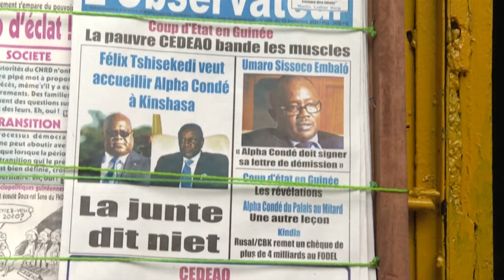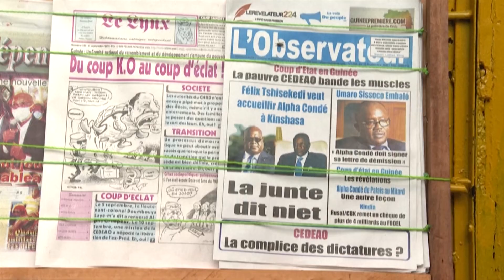DIPLOMATIC SETBACK : GUINEA LOSSES VOTING OVER DEBTS TO UN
Guinea and some other countries have lost their right to vote in the United Nations Organization. Announced by UN secretary general Antonio Guterres, this is due to the unpaid arrears as the country has been unable to meet with its financial commitments. Subiru Madina has more.